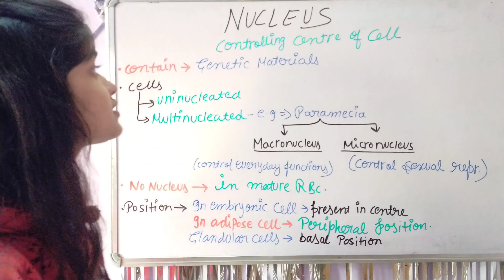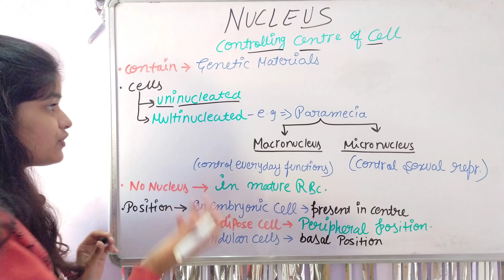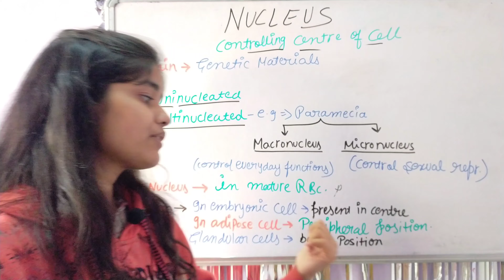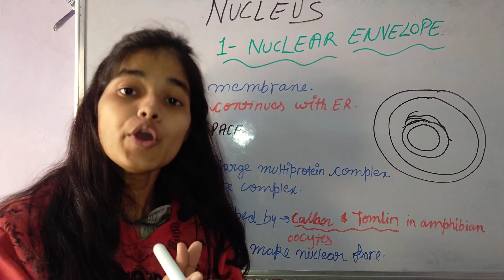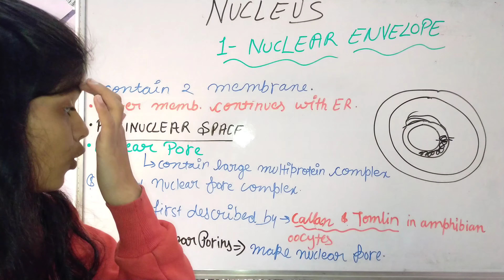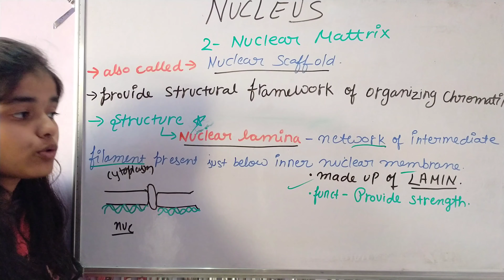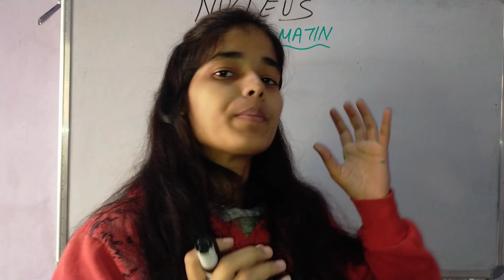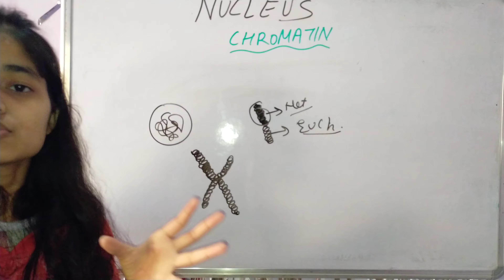nucleus structure and function in hindi | BSc biotechnology | cell structure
In today's video following topics are discussed-

• what is NUCLEUS.
• Nucleus structure.
• Nucleus function.
• nucleolus.
• chromatin
• chromosome
• DNA
• types of chromosomes
• heterochromatin
• euchromatin